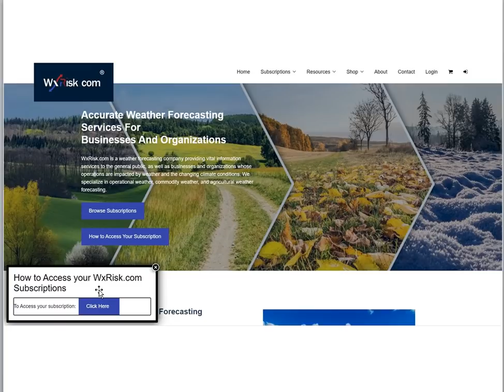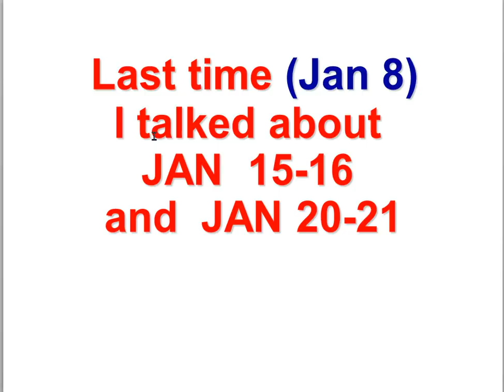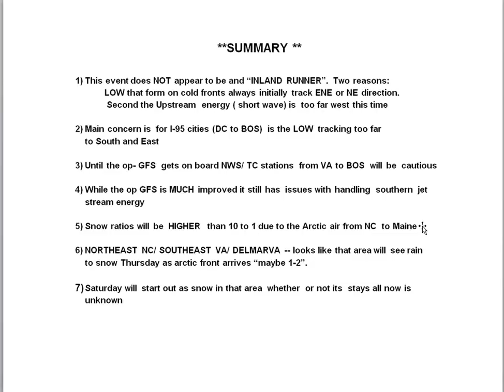THIS WEEK IN WEATHER 17 JAN 2022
Meteorologist DT  of WxRisk.con discusses the possibilities of an East Coast snowstorm on JAN 22 when the arctic cold front stalls on Thursday, Jan 20 across  GA SC NC.